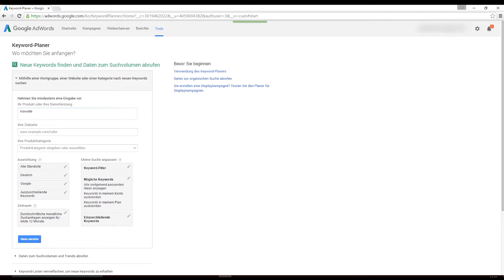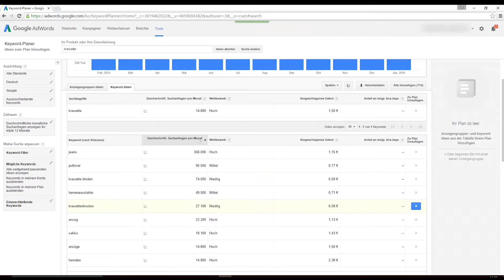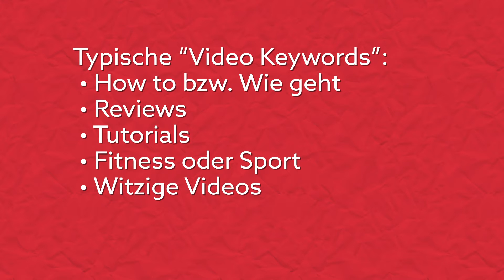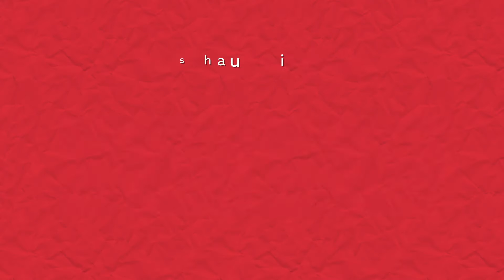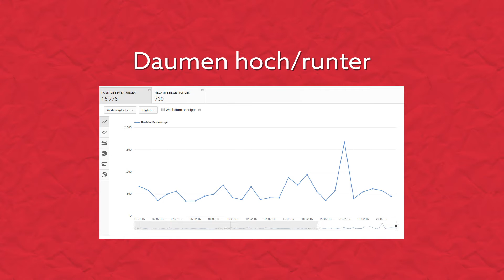YouTube SEO: In 4 einfachen Schritten auf Google gefunden werden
Du möchtest YouTube SEO verstehen, um auf den ersten Seiten von Google zu ranken? Doch Suchbegriffe sind häufig sehr umkämpft, sodass es schwierig ist, mit klassischer SEO ganz oben angezeigt zu werden? Dann könnte das etwas für dich sein: Ranke mit deinen YouTube Videos durch gute YouTube SEO ganz leicht oben auf Google und werde besser gefunden!

In diesem Video erkläre ich dir in 4 einfachen Schritten, wie du dies schaffst:
1. Finde die richtigen Suchbegriffe (0:53)
Als erstes solltest du mit dem Keyword Planner von Google herausfinden, was die Leute wirklich suchen. Außerdem musst du sicherstellen, dass bei deinem Keyword überhaupt Videos angezeigt werden, sonst ist es auch durch gute YouTube SEO nicht möglich, dass dein Video auf Google angezeigt wird.
2. Drehe das Video (4:46)
Halte beim Dreh immer deinen Zuschauer im Hinterkopf, denn Google ist besonders wichtig, wie die Zuschauer mit den Videos interagieren. Unser Ziel sollte es sein, dass die Zuschauer möglichst lange dran bleiben. Drehe dafür ruhig auch längere Videos.
3. Lade das Video hoch (7:22)
Dabei ist es wichtig, den Titel, die Beschreibung und die Tags zu optimieren. Der Titel sollte das Keyword möglichst am Anfang enthalten und auch in der Beschreibung sollte es mehrmals erwähnt werden. Zusätzlich sollten auch der Dateiname und das Thumbnail optimal sein.
4. Erhalte die ersten Aufrufe (12:17)
Damit Google das Video als relevant ansieht, ist es wichtig, die ersten Aufrufe zu erhalten. Diese müssen unbedingt echt sein! Das erreicht ihr zum Beispiel durch Teilen des Videos oder das Verbreiten in verschiedenen Foren.

Jetzt sollte eurer YouTube SEO nichts mehr im Weg stehen, sodass ihr mit eurem nächsten Video ganz oben ranken könnt ;)

▬ TOOLS ▬▬▬▬▬▬▬▬▬▬▬▬▬▬▬▬▬

▬ SOCIAL MEDIA ▬▬▬▬▬▬▬▬▬▬▬▬▬▬